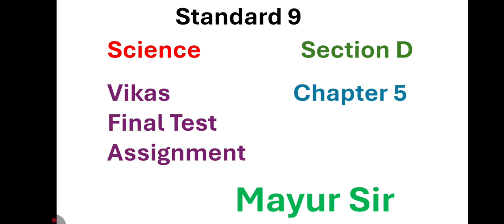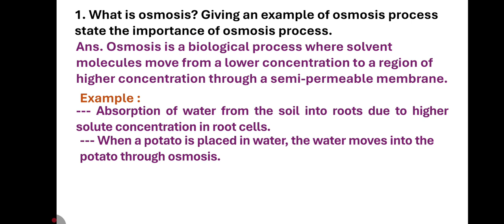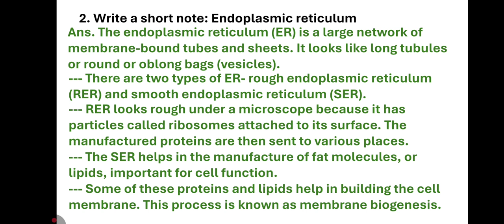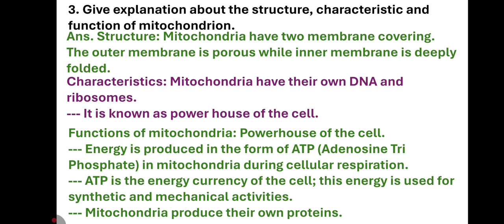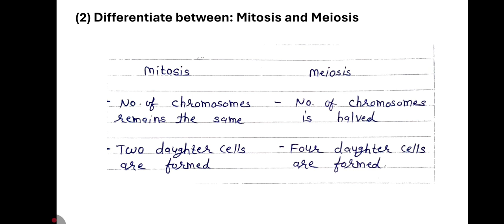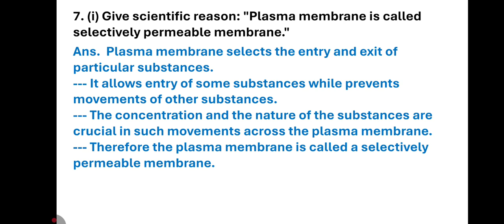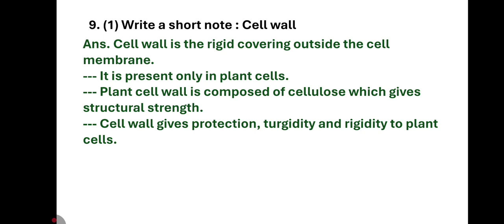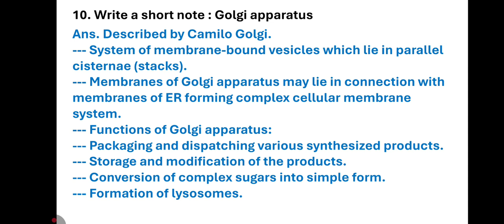Standard 9 Science | Vikas Final Assignment 2025 | Science Section D Chapter 5 | English Medium